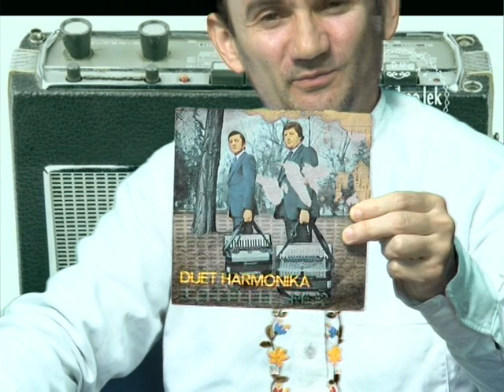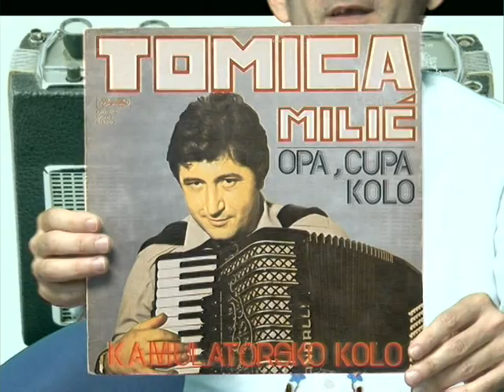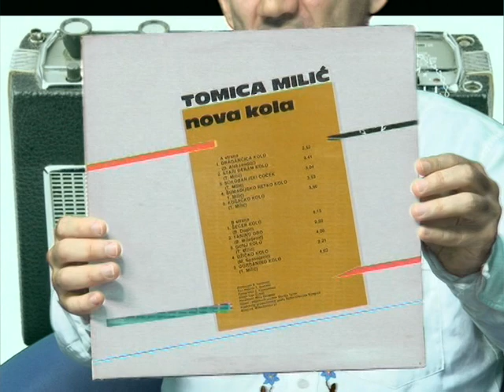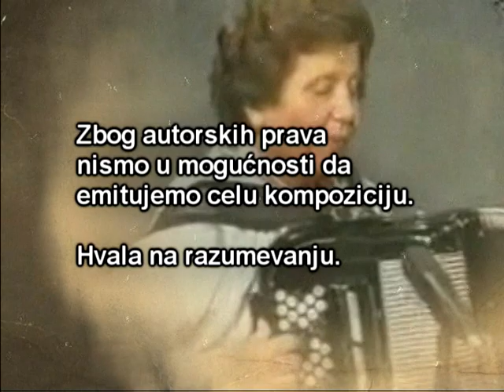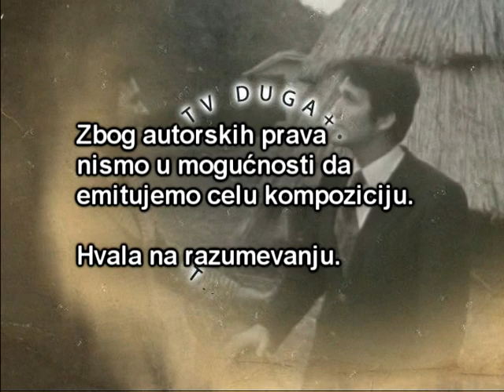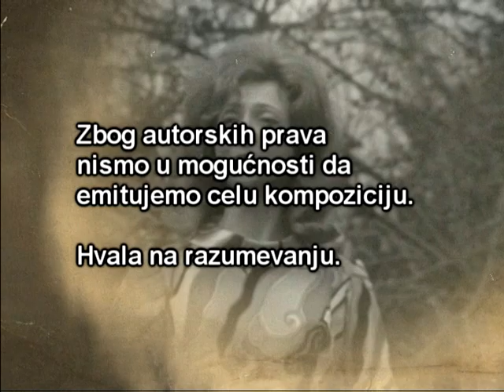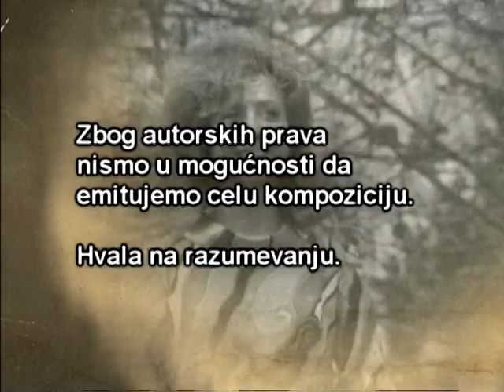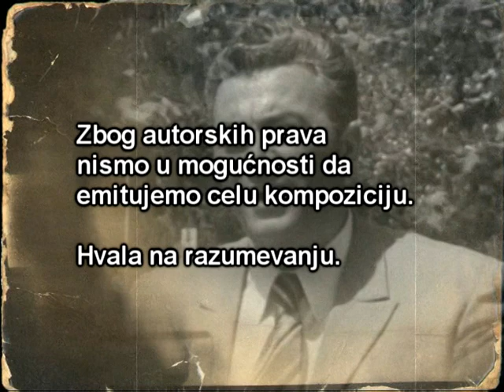PESMA KAO LEK - Tomica Miljić - (Tv Duga Plus 2017)